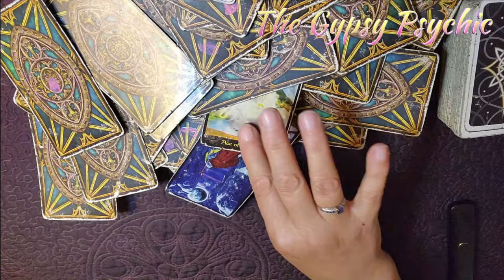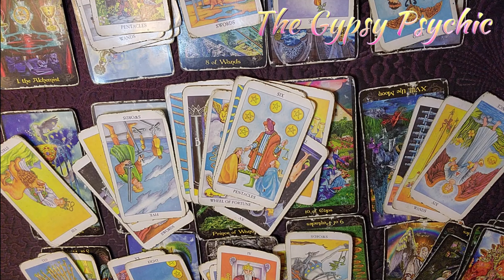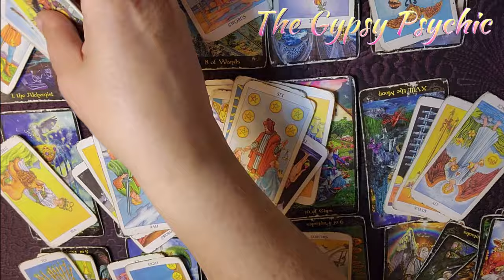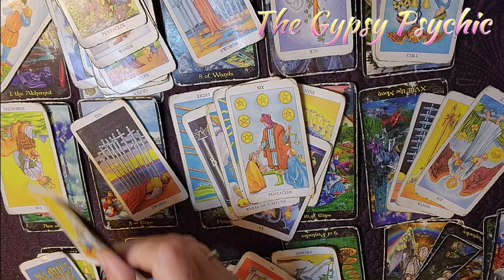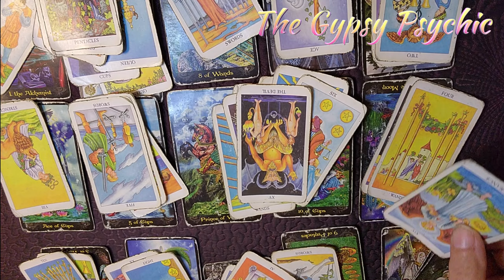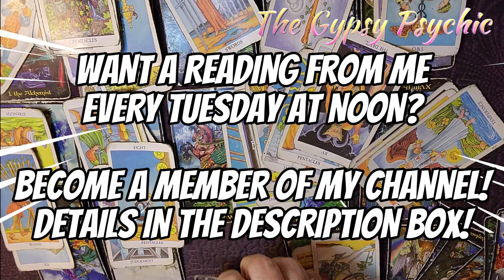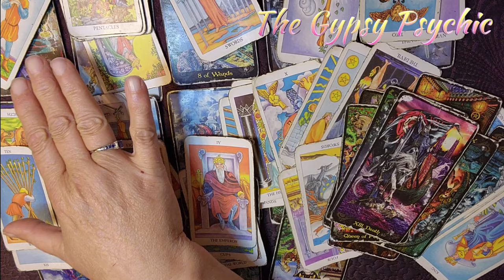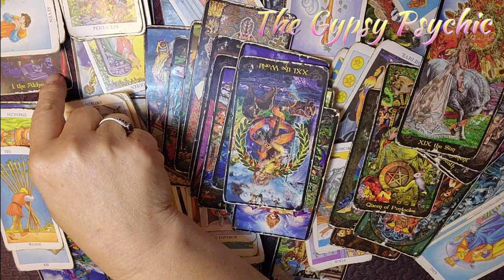TAURUS - DESTINY IS WAITING... THE UNIVERSE NEEDS YOUR ATTENTION!